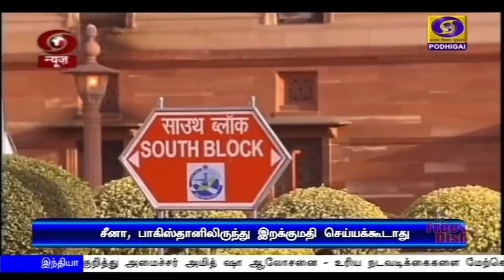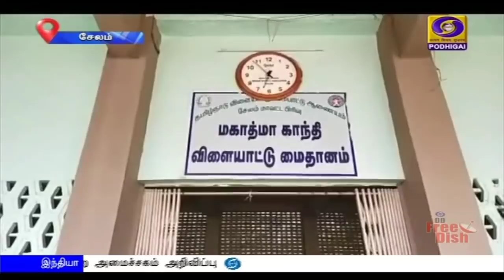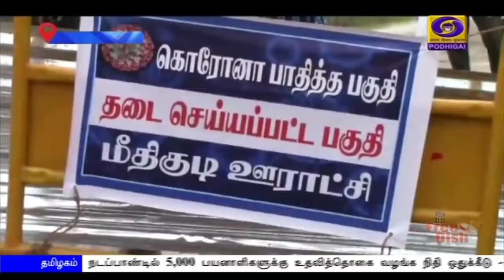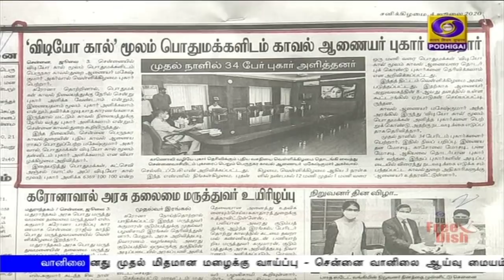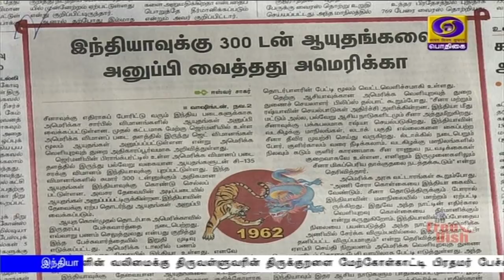பொதிகை காலை 8.00 மணி செய்திகள் [04.07.2020]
1) கல்வான் பள்ளத்தாக்கு இந்தியாவிற்கே சொந்தம் - ஆக்கிரமிப்பு சகாப்தங்கள் முடிவுக்கு வந்து விட்டன -  லடாக்கில் ராணுவ வீரர்கள் மத்தியில் உரையாற்றிய பிரதமர் நரேந்திர மோதி திட்டவட்டம்.

2) படைகளின் வலிமைக்கு திருவள்ளுவரின் திருக்குறளை மேற்கோள்காட்டி பிரதமர் நரேந்திர மோதி பேச்சு - மனஉறுதியே வெற்றிக்கு வழிவகுக்கும் என்றும் சூளுரை.

3) நாட்டின் வடமாநிலங்களில் ஏற்பட்டுள்ள வெள்ள சேதங்கள் குறித்து உள்துறை அமைச்சர் அமித் ஷா ஆலோசனை - உரிய நடவடிக்கைகளை மேற்கொள்ள அதிகாரிகளுக்கு உத்தரவு.

4) சீனா - பாகிஸ்தான் நாடுகளிலிருந்து மின்சாதன பொருட்களை இறக்குமதி செய்ய கட்டுப்பாடு - சீன நிறுவனத்திற்கு வழங்கப்பட்ட ரயில்வே சிக்னல் திட்டமும் ரத்து.

5) சர்வதேச விமான போக்குவரத்து  ஜுலை 31ம் தேதி வரை ரத்து - மத்திய விமான போக்குவரத்து துறை அமைச்சகம் அறிவிப்பு.

6) கொரோனாவால் உயிரிழந்த செங்கல்பட்டு மருத்துவமனை அலுவலரின் குடும்பத்தில் ஒருவருக்கு அரசு பணி வழங்கப்படும் - முதலமைச்சர் எடப்பாடி பழனிசாமி.